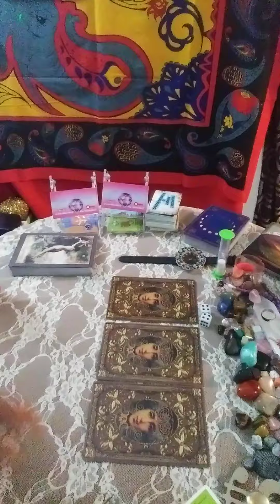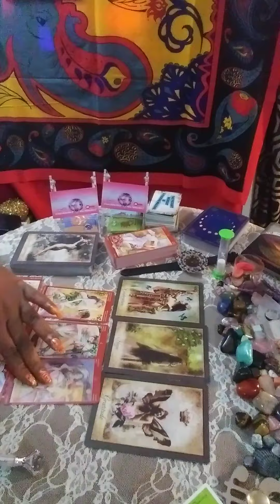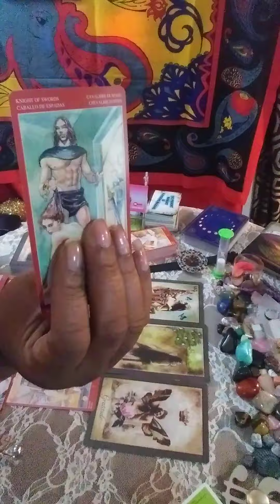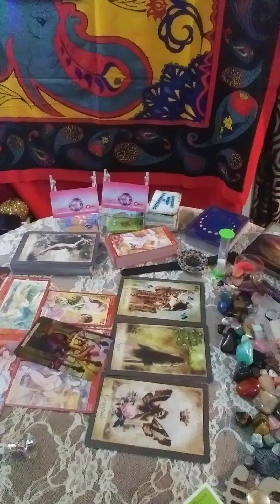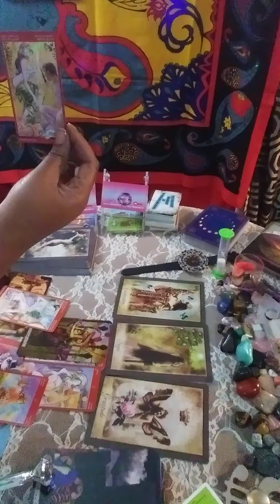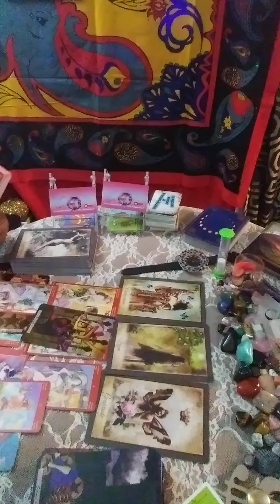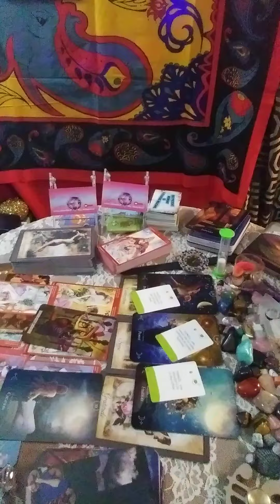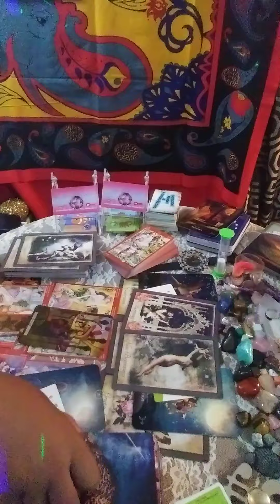Divine Feminine 🔮Keep Life Simple ..SEX ME.. Sexual Fantasy Message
21+ Warning Entertainment Expressive Language
Timeless